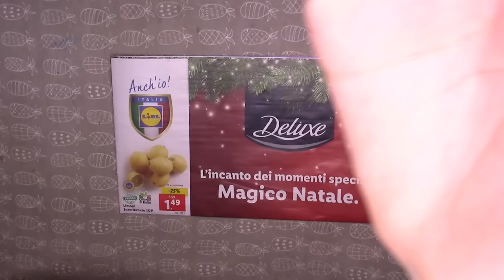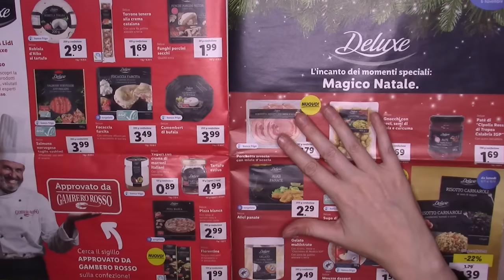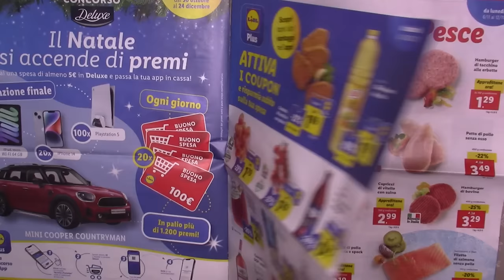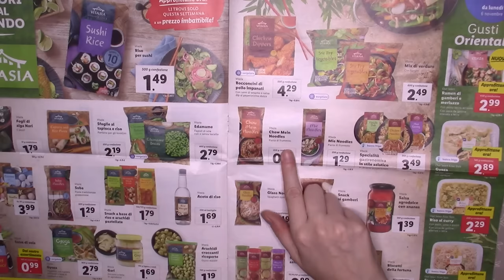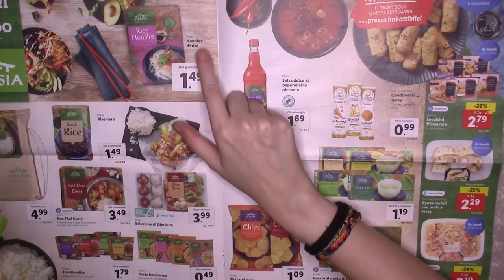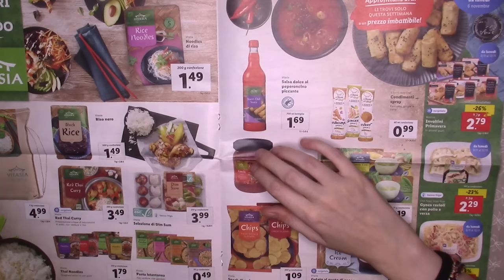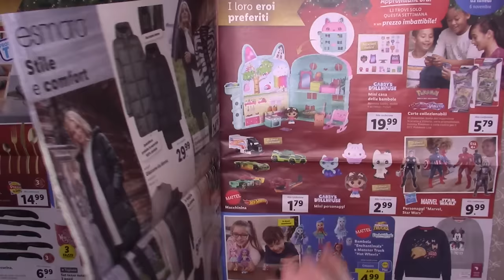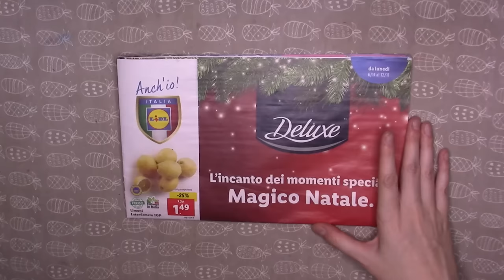ASMR volantino LIDL novità DELUXE e VITASIA 2023